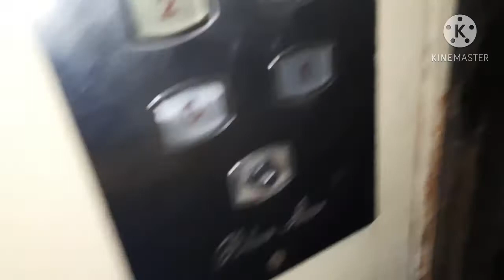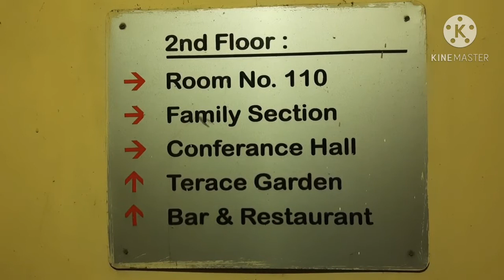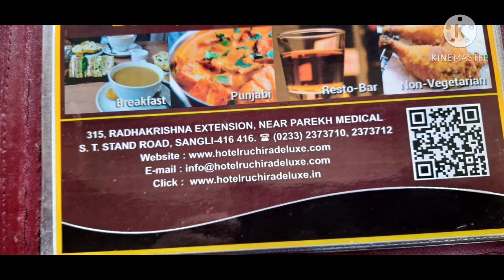Hotel Ruchira Deluxe, near Sangli S.T. Bus Stand. हाँटेल रुचिरा डिलक्स, सांगली एस.टी.स्टँण्ड जवळ.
Thanking you.